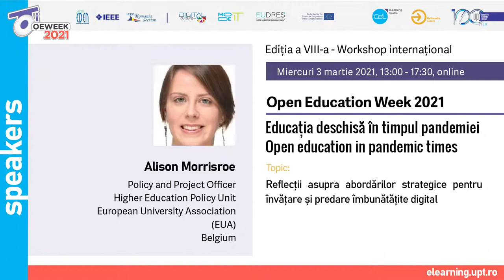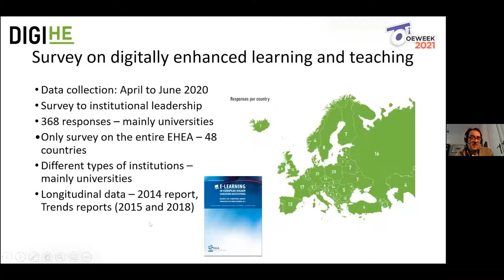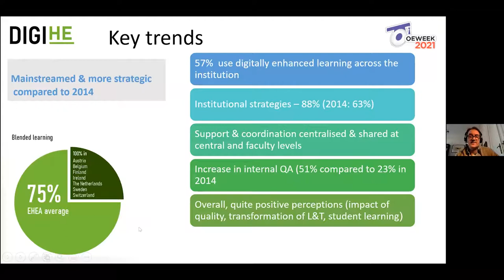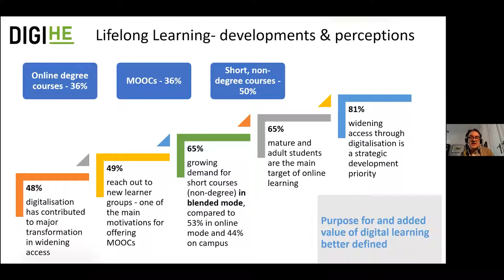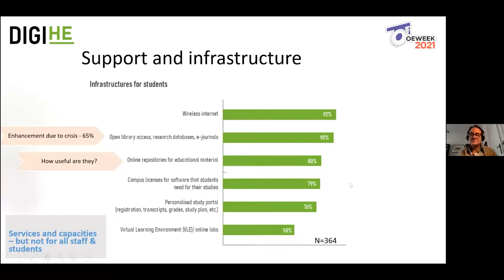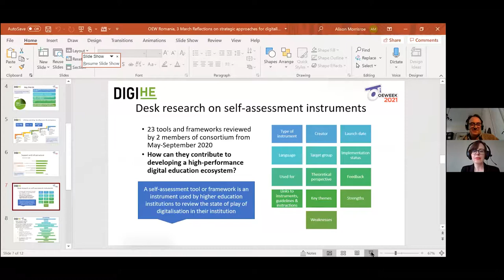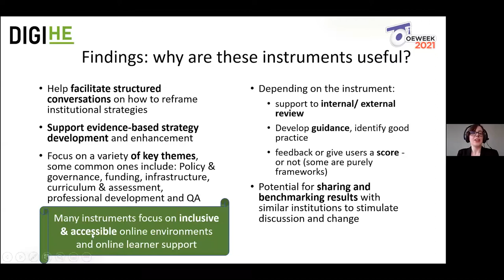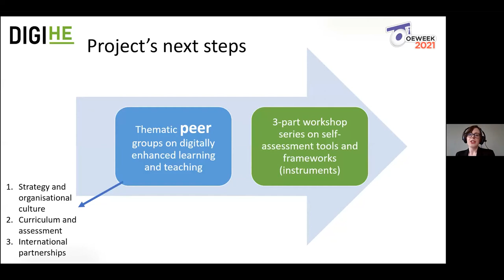#8 OEW 2021 - Michael Gaebel & Alison Morrisroe - EUA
Reflections on strategic approaches for digitally enhanced learning and teaching
Michael Gaebel, Director of Higher Education Policy Unit, Alison Morrisroe, Policy and Project Officer, Higher Education Policy Unit, European University Association (EUA)